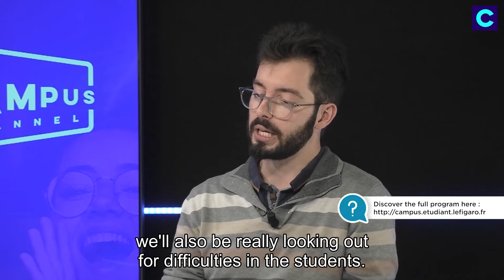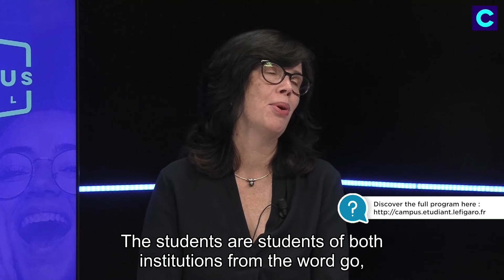CENTRALE SUPELEC - Best of - Bachelor of Global Engineering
Sommaire :
00:00 Intro